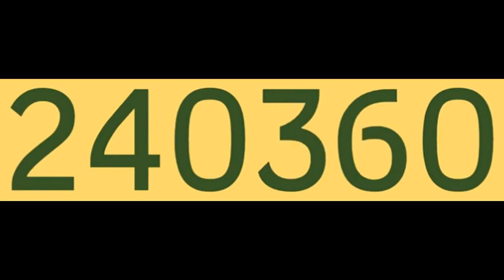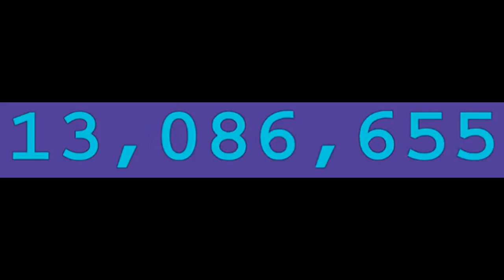Numbers 1 to 83886080